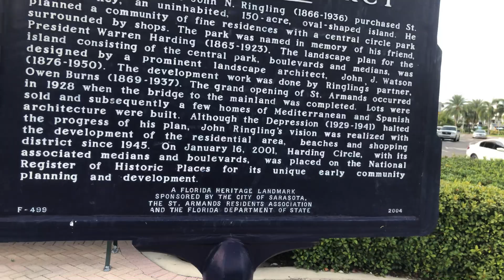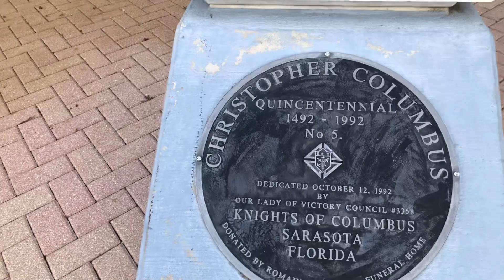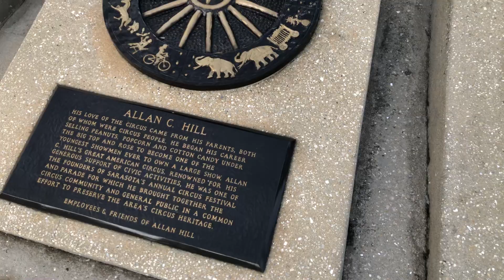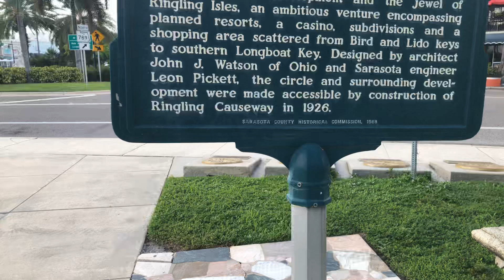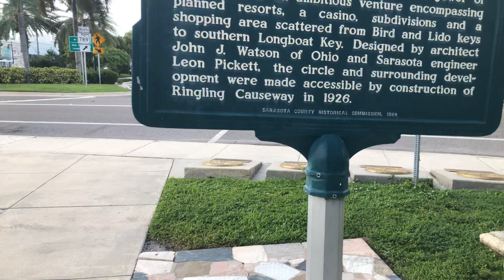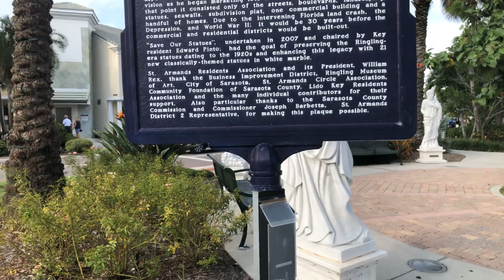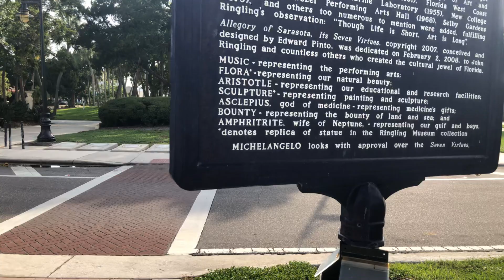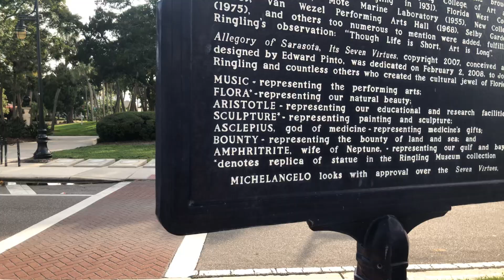History of Sarasota, statues and Christopher Columbus